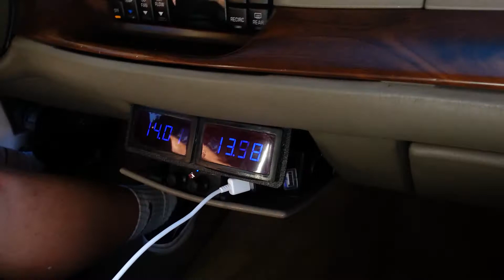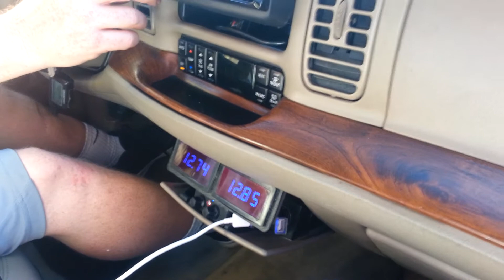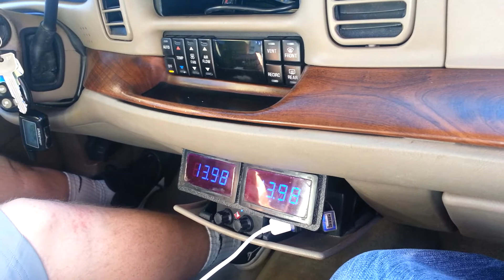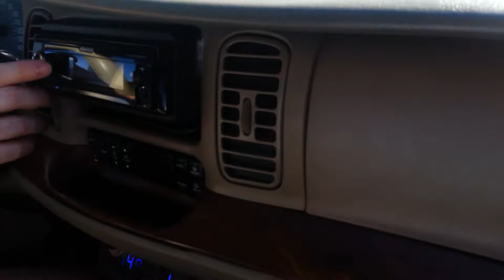Oldbass40 with his world known 4 sundown X 10s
Powered by 2 m5 ditigal design amplifiers. .4 6.5 dds in rear deck and 6.5 in da doors..he drops hard with it..very impressive hands down..